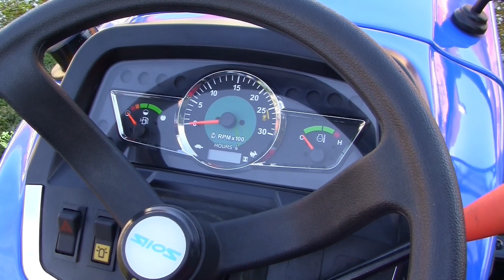SOLIS 26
PRESENTATION DU TRACTEUR SOLIS 26